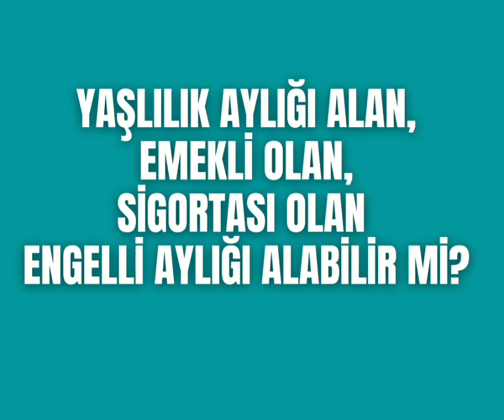YAŞLILIK AYLIĞI ALAN, EMEKLİ OLAN, SİGORTASI OLAN ENGELLİ AYLIĞI ALABİLİR Mİ?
engelli bakım aylığı hangi durumlarda kesilir,
engelli bakım aylığı kimlere verilir